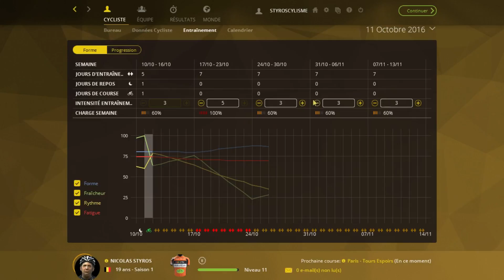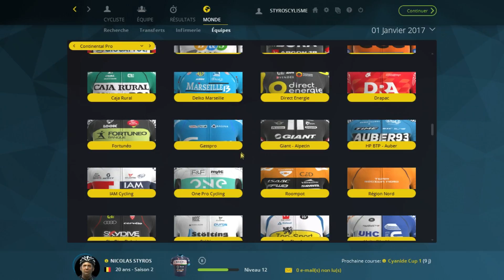Pro Cycling Manager 2016 | Mode Pro Cyclist | Ep.08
Suite de notre carrière avec Nicolas Styros !

Partenaire :
Achetez vos contenues digitaux favoris sur YouPass.com !

Skype : MrJeuxVideo13
PSN (PS4) : MrJeuxVideo13

(Pro Cycling Manager) (Saison 2016) (PCM 2016) (Carrière) (Pro Cyclist) (Sprinteur) (Pavée) (HD) (1080p) (FR)